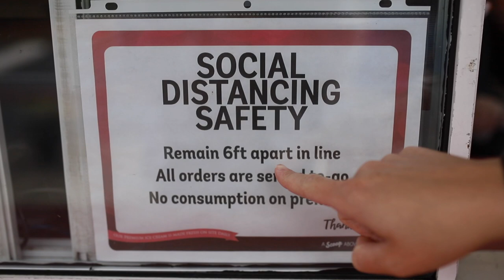Graystone Students - Vlog 3 - Bruster's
In this vlog, we take a casual trip to Brusters.